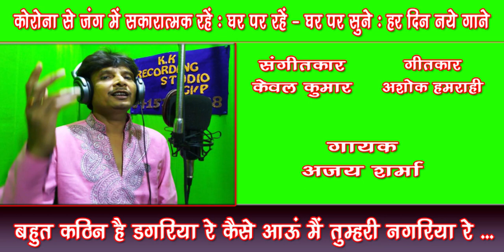Bahut kathin hai dagariya re /Ajay Sharma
Bahut kathin hai dagariya re kaise aaoon main tumhariya nagariya re
Singer - Ajay Sharma
Music Arranger - K K Singh

जाने माने गायक अजय शर्मा ने संगीत की प्रारंभिक शिक्षा अपने बड़े भाई अशोक शर्मा जी से प्राप्त की. शास्त्रीय गायन की शिक्षा पंडित हरेन्द्र मिश्रा और लखनऊ सैनी घराने के उस्ताद रियासत खां से हासिल की. प्रयाग संगीत समिति से प्राभकर करने के उपरांत वह संगीत निर्देशक श्री केवल कुमार और रामपुर सहसवान घराने के उस्ताद सख़ावत हुसैन खां से ग़ज़ल गायकी की शिक्षा ले रहे हैं. संगीत निर्देशक श्री केवल कुमार के संगीत निर्देशन में लखनऊ आकाशवाणी समेत अनेक सांस्कृतिक कार्यक्रमों में मंच के माध्यम से अपनी प्रतिभा का प्रदर्शन कर रहे इसके अलावा अपने गीत संगीत के माध्यम से जनता को आन लाईन कोरोना के प्रति जागरूप के लिये हाल ही में इन्हें गोरखपुर लिट्रेरी सोसायटी एवं अन्य समाजसेवी संस्थाओं ने कोरोना वरियर के सम्मान पत्र दे कर सम्मानित किया है. अजय शर्मा का गाया ये गीत सुनिए ... Like करिए .… Share करिए .और अपने विचार भी अवश्य लिखिए। धन्यवाद🙏